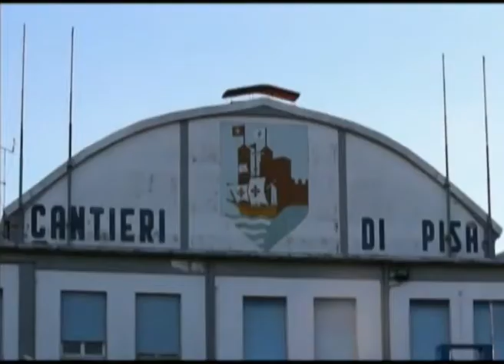Valent i Martin Sinkovic osjecaj pobijede je fantastican i gdje god dođemo on je prisutan